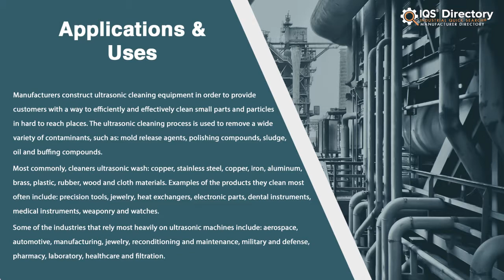Ultrasonic Parts Washer Manufacturers, Suppliers, and Industry Information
Locate suppliers that design, engineer, and manufacture different kinds of ultrasonic parts washers.